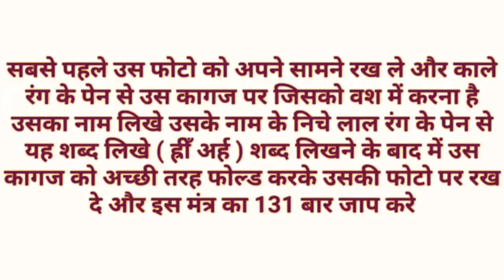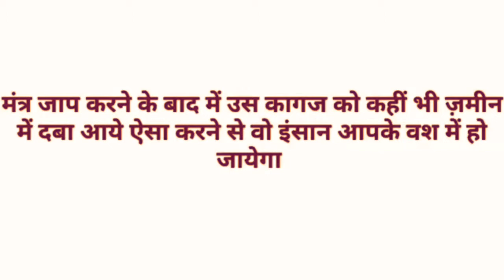लाल व काले पेन से || 10 सेकंड में होगा वशीकरण,Vashikaran by pen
वशीकरण टोटका
वशीकरण के उपाय
वशीकरण का
vashikaran
agarbatti se vashikaran
shaktishali raja
masik dhran se pati ka vashikaran
shabar mantra
sambhog mantra
sambhog vashikaran
sambhog kamdev mantra
sambhog yantra
sambhog song
sambhog mp3
sambhog videos
love spell
love caste
love vashikaran
love mantra
love upay